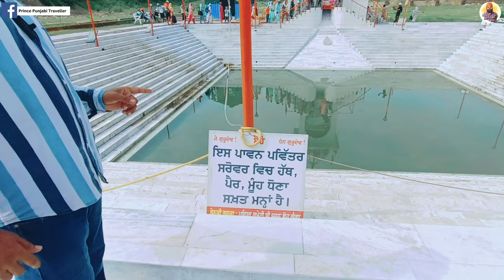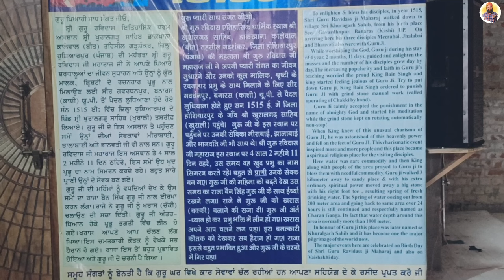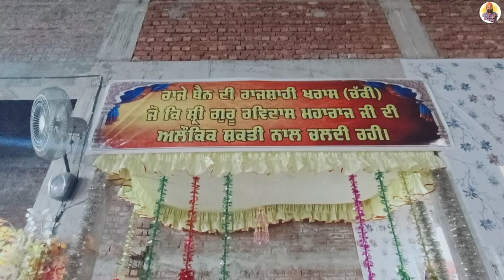Gurudwara Shri Khuralgarh Sahib|| Hoshiarpur || Part 2 || Prince Punjabi Traveller 🙏🙏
ਗੁਰਦੁਆਰਾ ਸ਼੍ਰੀ ਖੁਰਾਲਗੜ੍ਹ ਸਾਹਿਬ, ਜੋ ਹੁਸ਼ਿਆਰਪੁਰ, ਪੰਜਾਬ ਵਿੱਚ ਸਥਿਤ ਹੈ, ਇੱਕ ਪ੍ਰਸਿੱਧ ਸਿੱਖ ਧਾਰਮਿਕ ਸਥਾਨ ਹੈ ਜੋ ਆਪਣੀ ਇਤਿਹਾਸਕ ਮਹੱਤਤਾ ਅਤੇ ਸ਼ਾਂਤ ਵਾਤਾਵਰਨ ਲਈ ਜਾਣਿਆ ਜਾਂਦਾ ਹੈ ।🙏 ਇਹ ਗੁਰਦੁਆਰਾ ਸਿੱਖ ਧਰਮ ਦੇ ਮਹੱਤਵਪੂਰਨ ਸਥਾਨਾਂ ਵਿੱਚੋਂ ਇੱਕ ਹੈ ਅਤੇ ਇੱਥੇ ਆ ਕੇ ਲੋਕ ਆਤਮਾ ਦੀ ਸ਼ਾਂਤੀ ਅਤੇ ਧਾਰਮਿਕ ਸੁਖ ਦਾ ਅਨੁਭਵ ਕਰਦੇ ਹਨ। ਗੁਰਦੁਆਰਾ ਦੇ ਆਸ-ਪਾਸ ਦਾ ਵਾਤਾਵਰਨ ਬਹੁਤ ਹੀ ਸ਼ਾਂਤ ਅਤੇ ਸੁਖਦਾਇਕ ਹੈ, ਜੋ ਇੱਥੇ ਆਉਣ ਵਾਲੇ ਭਗਤਾਂ ਨੂੰ ਮਨ ਦੀ ਸ਼ਾਂਤੀ ਅਤੇ ਆਤਮਿਕ ਸ਼ਾਂਤੀ ਪ੍ਰਦਾਨ ਕਰਦਾ ਹੈ।

ਇਹ ਗੁਰਦੁਆਰਾ ਸਿੱਖ ਧਾਰਮਿਕ ਪਰੰਪਰਾਵਾਂ ਨੂੰ ਸਹਾਰਾ ਦਿੰਦਾ ਹੈ ਅਤੇ ਇਸ ਦੀ ਇਤਿਹਾਸਕ ਮਹੱਤਤਾ ਵੀ ਹੈ। ਗੁਰਦੁਆਰਾ ਸ਼੍ਰੀ ਖੁਰਾਲਗੜ੍ਹ ਸਾਹਿਬ ਵਿੱਚ ਤੁਹਾਨੂੰ ਪ੍ਰਾਚੀਨ ਸਿੱਖ ਕਲਾ ਅਤੇ ਆਰਕੀਟੈਕਚਰ ਦਾ ਦਰਸ਼ਨ ਵੀ ਮਿਲਦਾ ਹੈ। ਇੱਥੇ ਲੱਗਣ ਵਾਲੇ ਗੁਰਬਾਣੀ ਦੇ ਪਾਠ ਅਤੇ ਸੰਗਤ, ਸਭ ਭਗਤਾਂ ਨੂੰ ਇੱਕ ਸ਼ਾਂਤ ਅਤੇ ਪਵਿੱਤਰ ਅਨੁਭਵ ਦਿੰਦੇ ਹਨ। ਜੇ ਤੁਸੀਂ ਹੁਸ਼ਿਆਰਪੁਰ ਦਾ ਦੌਰਾ ਕਰ ਰਹੇ ਹੋ, ਤਾਂ ਗੁਰਦੁਆਰਾ ਸ਼੍ਰੀ ਖੁਰਾਲਗੜ੍ਹ ਸਾਹਿਬ ਜਰੂਰ ਦੇਖੋ, ਇਹ ਤੁਹਾਡੇ ਆਤਮਿਕ ਯਾਤਰਾ ਦਾ ਇੱਕ ਅਮੁੱਲ ਹਿੱਸਾ ਬਣ ਸਕਦਾ ਹੈ।

 🙏🙏 ਜੈ ਗੁਰੂਦੇਵ ਧੰਨ ਗੁਰੂਦੇਵ 🙏🙏